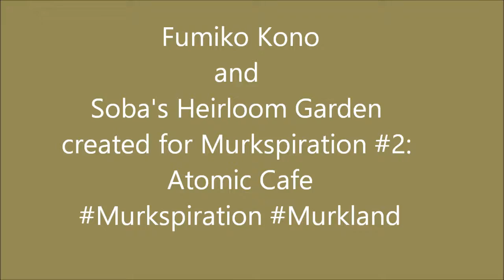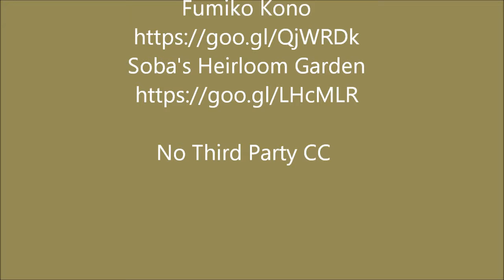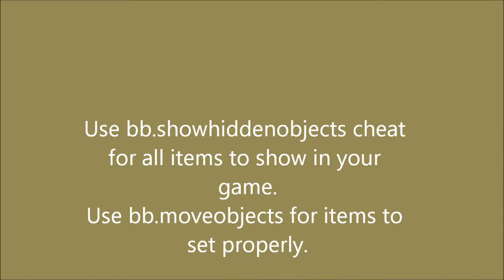Sims 4 Murkspiration 2 Fumiko Kono Soba's Heirloom Garden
Fumiko Kono is very old and remembers life before the apocalypse. She set up her home at the old Oasis Springs garden center and has lovingly tended her heirloom cuttings from the original plantings of the nursery. She is famous in Murkland for her secret spicy sauce and delicious trash plants. Be sure to download Fumiko to place in her home, as she is the only sim with the touch to tend these valued plants.

Fumiko Kono

Soba's Heirloom Garden

Use bb.showhiddenobjects and bb.moveobjects  when placing lot.
No Third Party CC

Music

Purchase The Sims 4